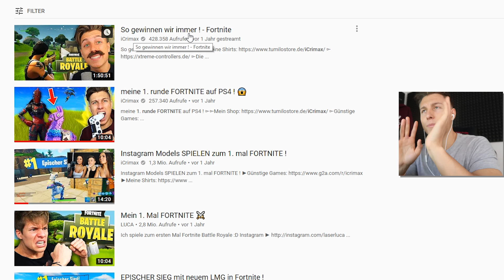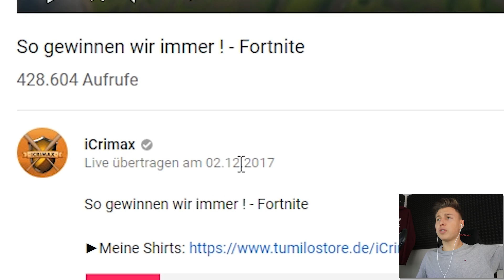REAKTION auf meine 1. runde FORTNITE mit StandartSkill! (Season 1)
Ich reagiere auf die erste Runde Fortnite battle Royale von iCrimax und StandartSkill aus Season 1